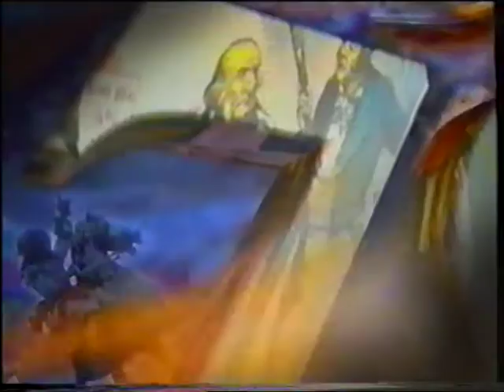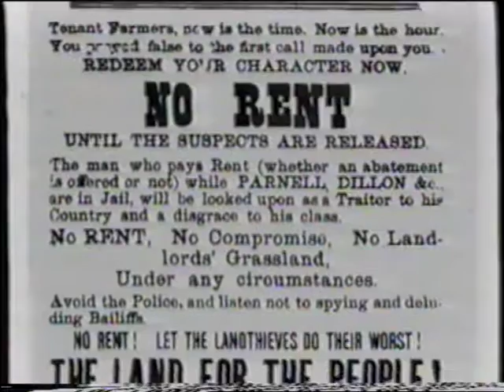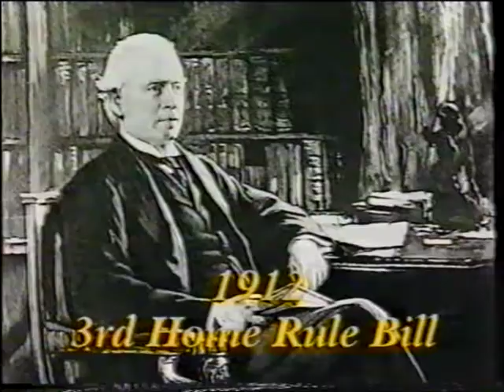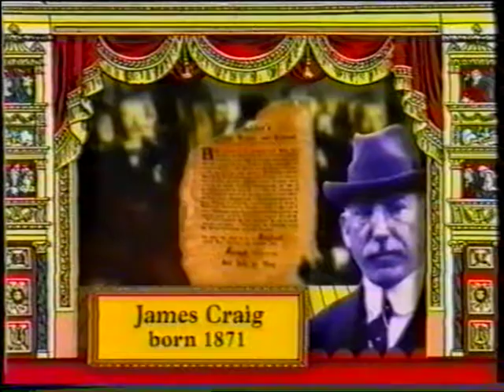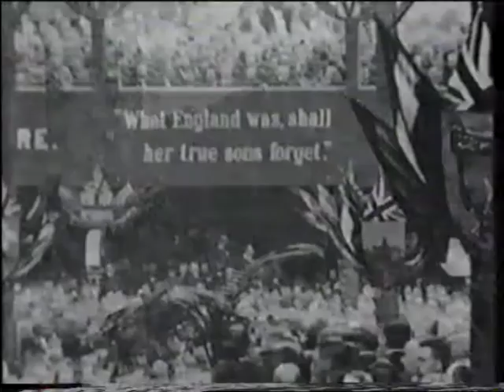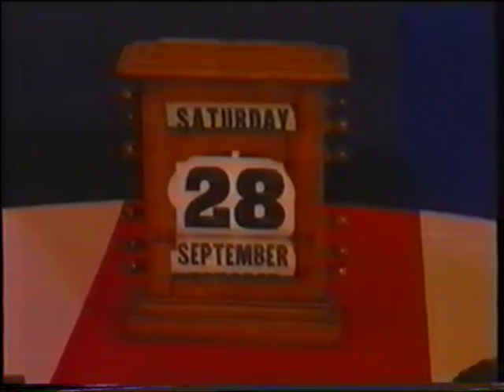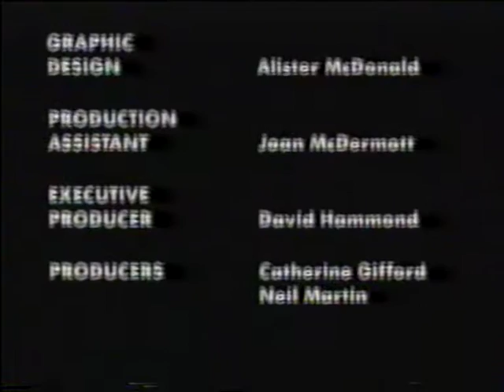1798 and After 5 The Ulster Crisis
Irish History for Schools. 19th Century background including Parnell and the 1st and 2nd Home Rule Bills. Early 20th Century covered until the Great War. Timeline until partition follows. Bit of a whirlwind in 20 minutes!